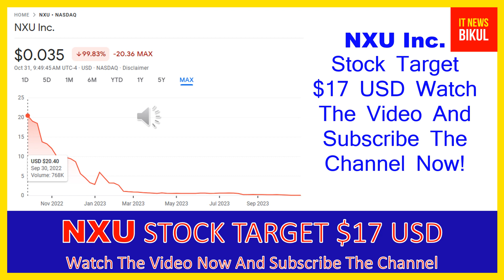NXU Stock - NXU Inc. Stock Breaking News Today | NXU Stock Price Prediction | NXU Stock Target